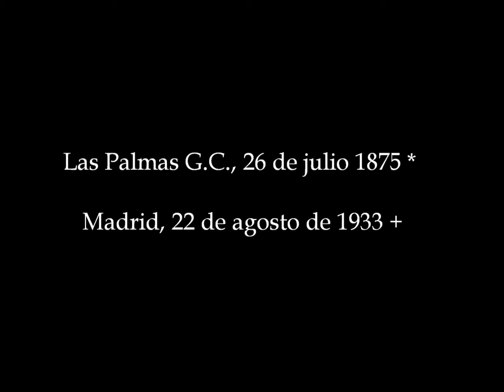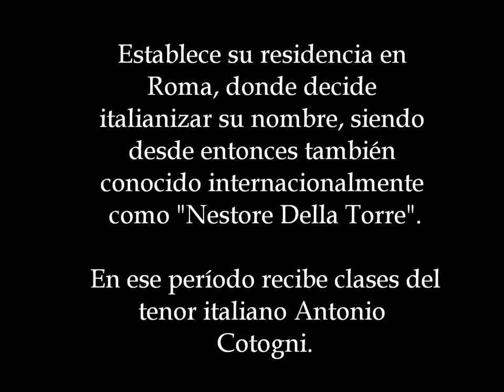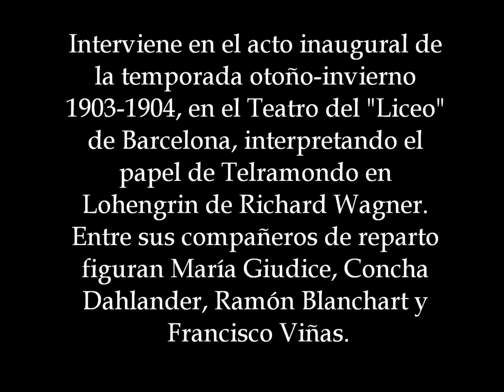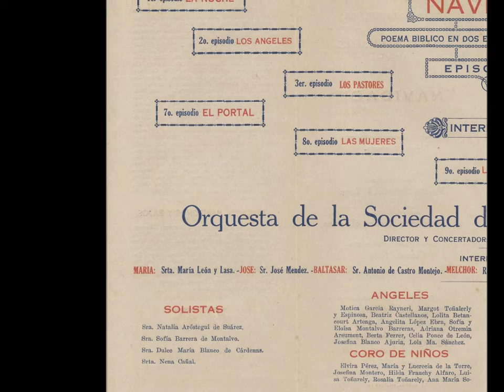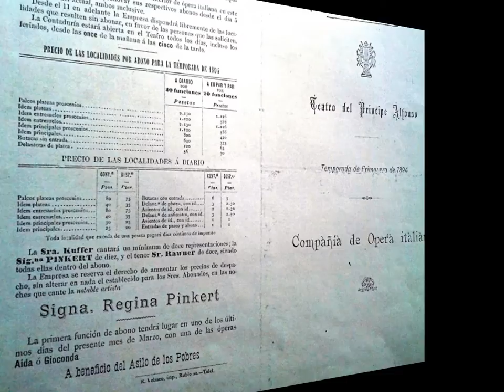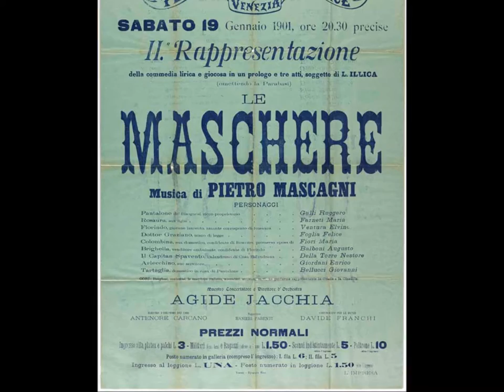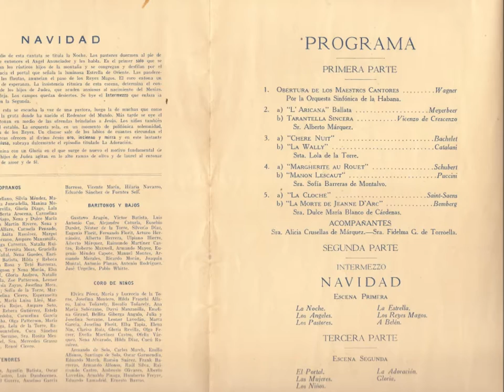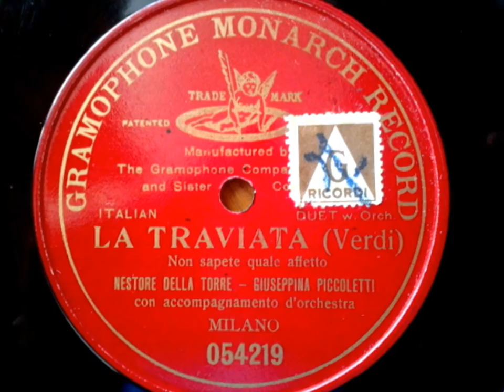Nestore Della Torre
Notas biográfico-artísticas del barítono Néstor de la Torre Comminges, conocido en el mundo de la ópera como "Nestore Della Torre", acompañadas de algunas de las grabaciones de voz que se aún se conservan.
Biographical and artistic notes of the baritone opera singer, Nestor de la Torre Comminges, also known in the world of the opera as "Nestore Della Torre", accompanied by some of the recordings of his voice that are still preserved.